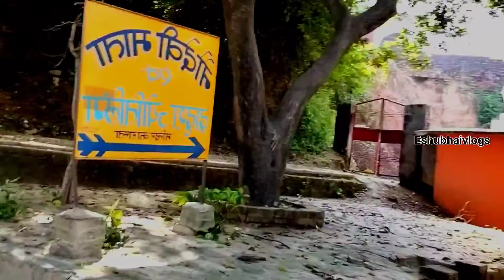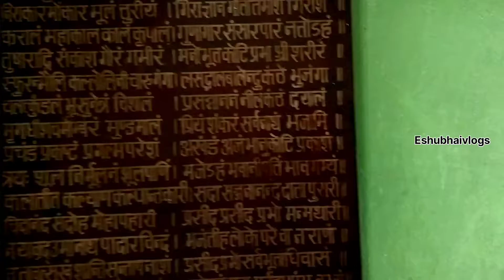TixiTemple Etawah||मराठा सरदार द्वारा मंदिर निर्माण||वशिष्ठ मुनि द्वारा स्थापित शिवलिंग#etawah#vlogs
नमस्कार दोस्तों मैं प्रभा कांत श्रीवास्तव आप सभी लोगों का अपने चैनल पर हार्दिक स्वागत करता हूं और आज हम इटावा जिले के एक ऐसे स्थान पर गए हुए थे जो स्थान 1000 वर्ष पुराना है  यह स्थान इटावा जिले में पटिक्सी टेंपल के नाम से जाना जाता है यह मंदिर 1000 वर्ष पुराना है और इस मंदिर में वशिष्ठ मुनि जी ने एक शिवलिंग स्थापित किया था इसलिए शिवलिंग को वशिष्ठेश्वर शिवलिंग के नाम से जाना जाना जाता है इस मंदिर का इतिहास कुछ इस तरीके से है कि जब पानीपत के तृतीय युद्ध में अहमद शाह अब्दाली के साथ इटावा फर्रुखाबाद कन्नौज के नवाब लोग उनके साथ थे तो यहां के श्रद्धालुओं ने मराठा साम्राज्य के शासक सदाशिवराव को बताया कि आप इस शिवलिंग का रुद्राभिषेक करें तो आपको जीत मिलना संभव है तो उन्होंने इस शिवलिंग का रुद्राभिषेक किया और उनको जीत मिली मंदिर का निर्माण 1772 ईसवी में शुरू हुआ और 1780 ईसवी में पूर्ण हुआ इस मंदिर की जो भी कलाकृति का अवलोकन हमने आपको कराया है वह कलाकृति मराठा साम्राज्य की है इस मंदिर में प्रवेश करने से पहले मां काली बाड़ी का मंदिर मिलेगा जिसको दक्षिणेश्वर काली के नाम से भी जाना जाता है उस मंदिर में एक शिवलिंग भी है उस शिवलिंग का वजन डेढ़ टन के बराबर है यहां पर जो भी इस मंदिर के दर्शन करता है माता रानी के दर्शन करता है शिवलिंग के दर्शन करता है उसकी संपूर्ण मनोकामना सिद्ध हो जाती है पूर्ण हो जाती है यहां पर नौ देवियां साक्षात रूप में विराजमान है एक ऐसा मंदिर है  जो की चमत्कारी है अद्भुत अकल्पनीय अविश्वसनीय है | 🚩🙏

साथ में अगर आप हमारे चैनल पर नए आए हैं तो आप हमारे चैनल को लाइक करें शेयर करें और सब्सक्राइब करें हम आपको इसी तरीके से मंदिर दर्शन करवाते रहेंगे आप सभी लोगों का बहुत-बहुत कोटि-कोटि धन्यवाद🙏

आप लोग कमेंट बॉक्स में जरूर बताएं कि आप लोगों को हमारी वीडियो कैसी लगी और हमें अब किस मंदिर के आप लोगों को दर्शन करवाने चाहिए
Important notice 👉👇👇
"जहां पर आप रहते हैं गांव हो शहर हो या कोई भी स्थान हो अगर वहां पर कोई भी रहस्यमई मंदिर या कोई भी रहस्यमय स्थान है तो आप हमें कमेंट बॉक्स में कमेंट करके जरूर बताएं और हम आपको वहां पर जरूर संपर्क करेंगे हमारे डिस्क्रिप्शन बॉक्स में हम ईमेल डाल देंगे उस ईमेल पर आप लोगों को मैसेज करना है और हम आप लोगों से फिर कांटेक्ट करेंगे संपर्क करेंगे

Email id - .👈👈👈👈 ईमेल आईडी पर हमें जरूर बताएं कि अगर आपके यहां कोई भी रहस्यमय मंदिर या फिर कोई भी रहस्यमय स्थान हो तो मुझे उसको जरूर अपने चैनल पर हम उसको दिखाएंगे तो आप हमसे संपर्क करें 🙏🚩